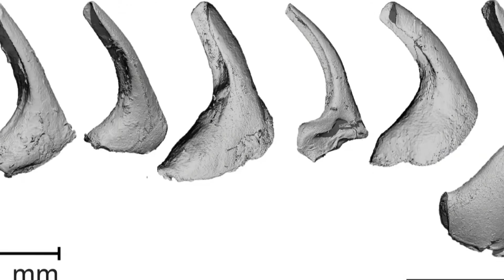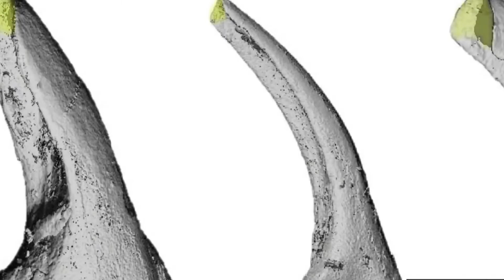10 Cosas que Quizás no Sabías #1 / Datos Curiosos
Cosas que Quizás no Sabías #1 / Datos Curiosos